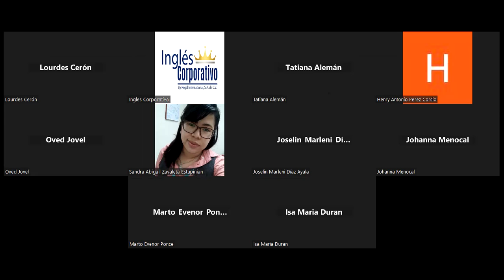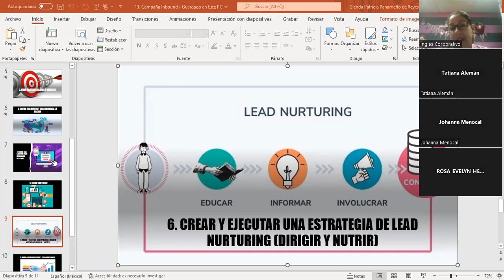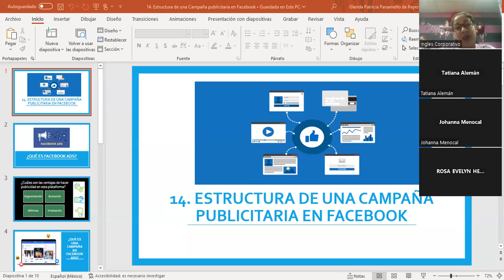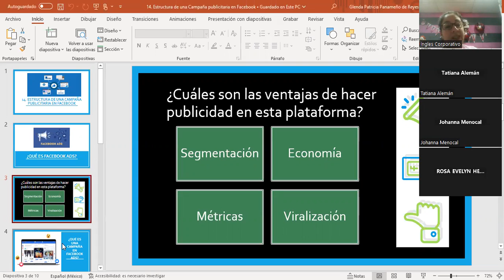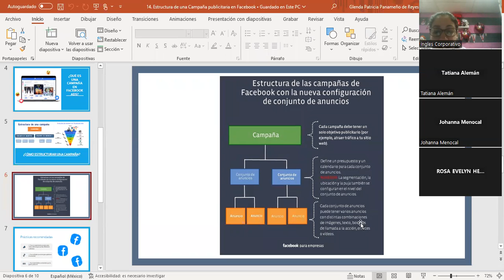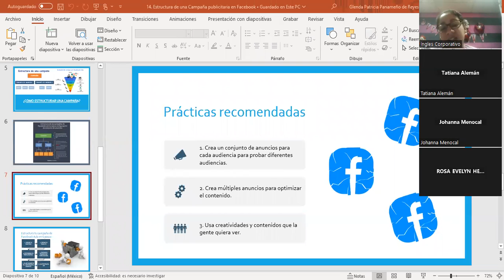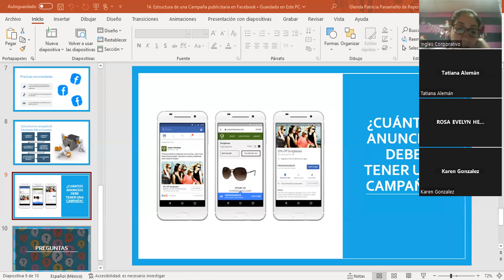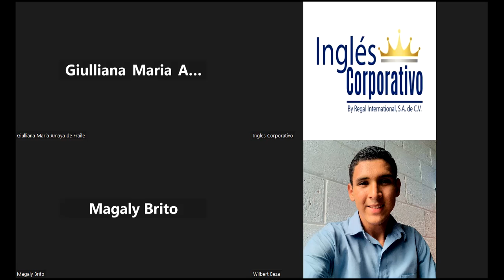Sesión #6-29/08/2023-MKT2-CA-02-8-9-PM-08-23-Panameño- Estructura de una Campaña publicitaria en FB